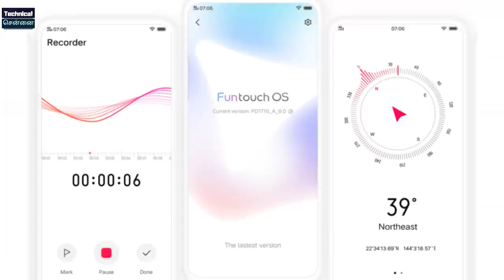Vivo V19 Launch With 48MP Camera, Specs, Price, First Look in Tamil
Vivo V19 With 48MP Camera, Launch Date , Price, Specs, First Look
The features explained is based on the Global launch. Soon expected to launch  in India